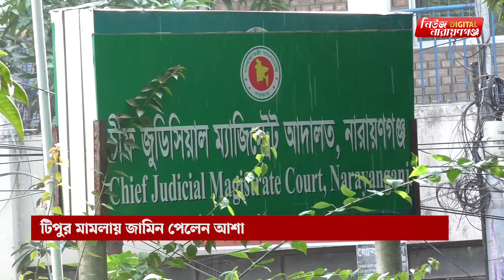বিএনপির সদস্য সচিবের মামলায় জামিন পেলেন যুগ্ম আহবায়ক আশা| Narayanganj Bnp Leader get Bail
বিএনপির সদস্য সচিবের মা*মলায় জামিন পেলেন যুগ্ম আহবায়ক আশা
নিম্ন আদালত থেকে জামিন পেয়েছেন নারায়ণগঞ্জ মহানগর বিএনপির যুগ্ম আহবায়ক আবুল কাউসার আশা। মহানগর বিএনপির সদস্য সচিব অ্যাডভোকেট আবু আল ইউসুফ খান টিপুর মামলায় বুধবার (৬ নভেম্বর) দুপুরে নারায়ণগঞ্জ চিফ জুডিশিয়াল ম্যাজিস্ট্রেট আব্দুর রহমান আদালত তাঁর জামিন মঞ্জুর করেন। হাইকোর্টের নির্দেশে এদিন তার নিম্ন আদালতে হাজির হওয়ার তারিখ ছিল। আদালতে এদিন সকাল থেকে উভয় পক্ষের বিপুল সংখ্যক নেতাকর্মী উপস্থিত ছিলেন।